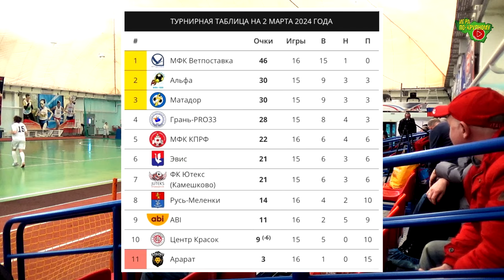Эвис - Центр Красок